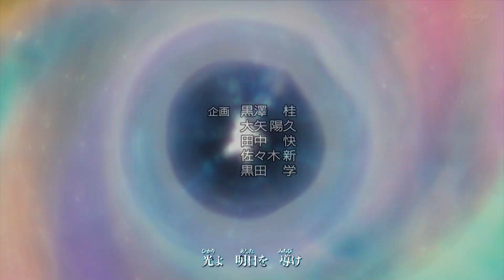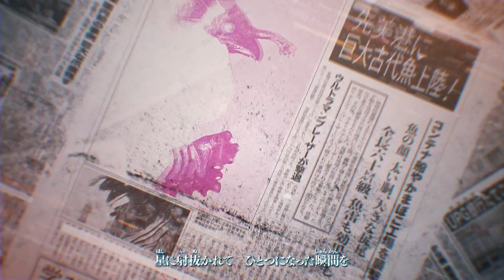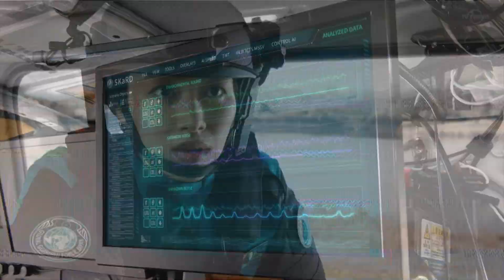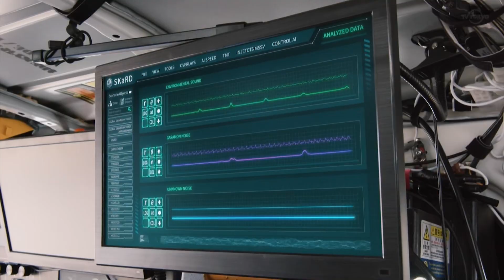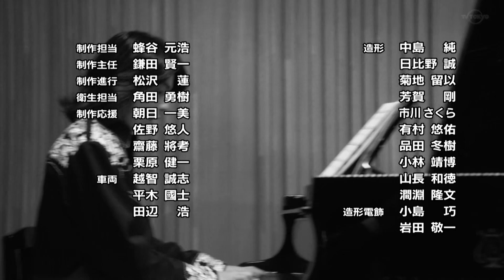[RAW/生肉][TV TOKYO][布莱泽奥特曼][9][声之星][HDTVrip][1080P]